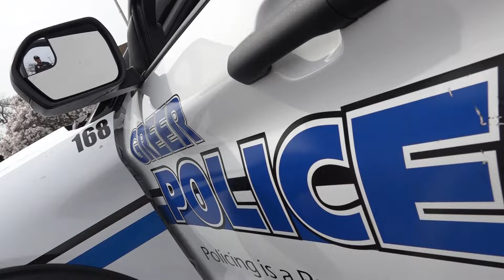CRISIS INTERVENTION OFFICER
Meet Mike Ferrell of the Greer Police Department! Since 2010, he's been serving our community, and now he's taken on a new role as our Crisis Intervention Officer. With a heart for helping those in need, Officer Ferrell is connecting individuals in crisis with vital resources across the Upstate, making a real difference in their lives. Let's show our appreciation for his dedication to keeping Greer safe and caring for our community!